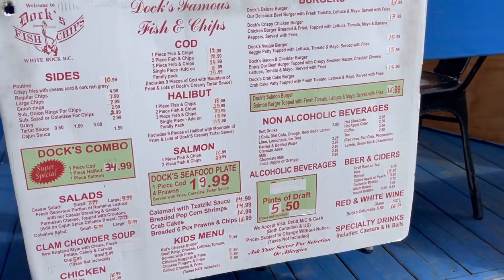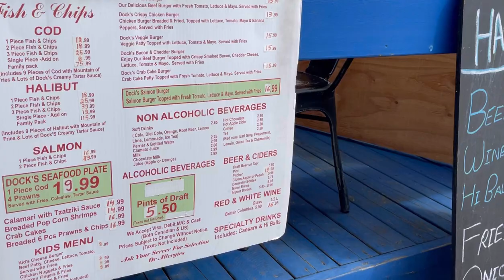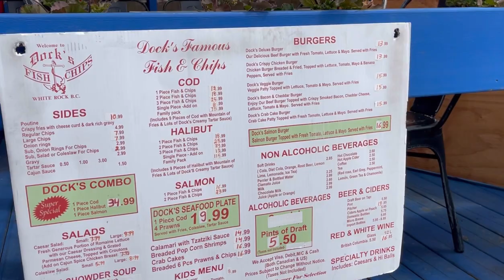Weekend Walk At Canada's Longest Pier l Whiterock Beach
White Rock Pier is a 470-metre-long pier in White Rock, British Columbia. Originally built in 1914, it was a dock for steamships that arrived when the Great Northern Railway began operation. On December 20, 2018, the pier was severely damaged during a wind storm.

The White Rock pier, which was severely damaged during a storm in late 2018, reopens, August 27, 2019